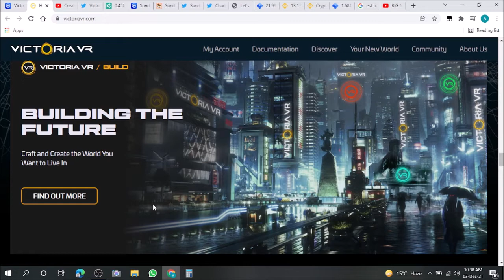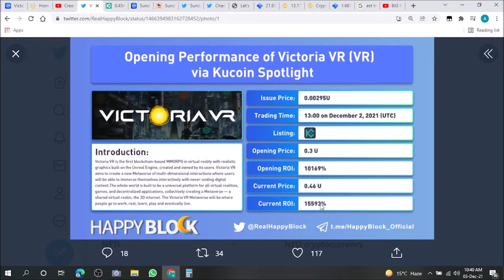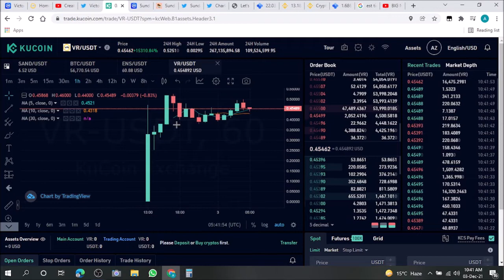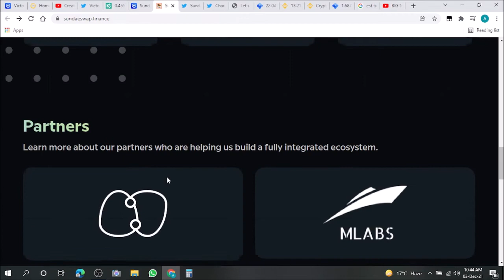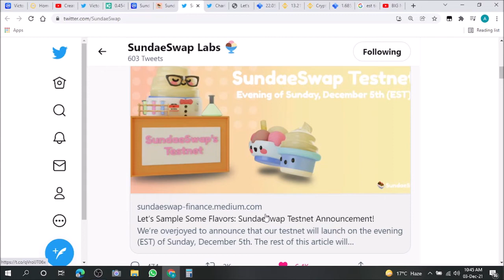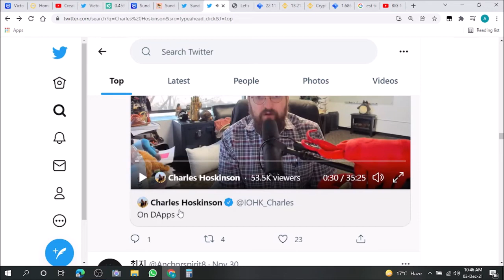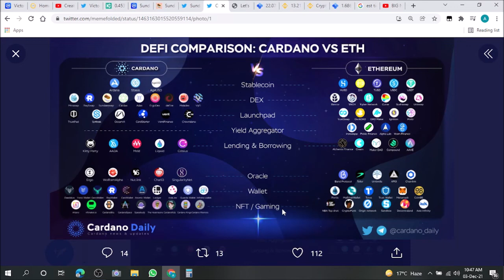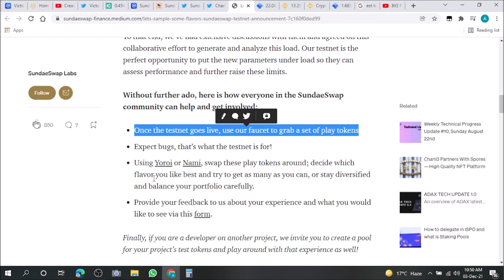Big News Sundaeswap Testnet on Cardano | Free Token | Short update Victoria VR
Welcome to Top Rising where I will talk about testing of Sundaeswap on Cardano Launchpad. SundaeSwap is a decentralized exchange protocol for the Cardano Network, enabling native token and ADA exchanges for anyone. With its protocol, you will be able to swap, stake, lend, borrow, and more in a truly decentralized way.